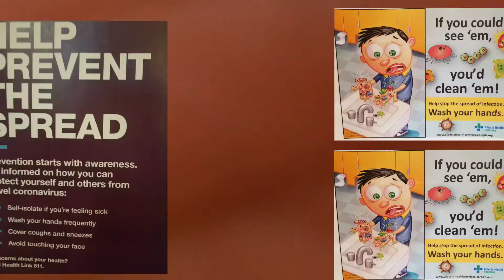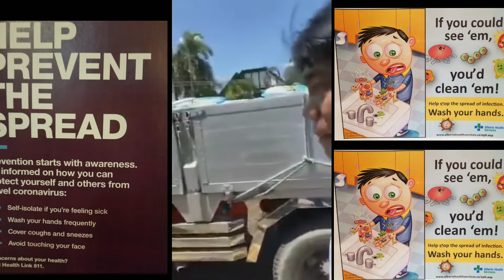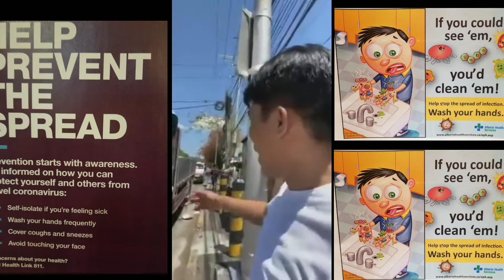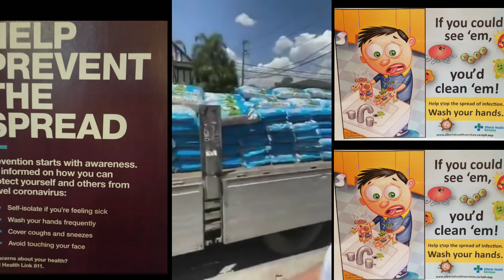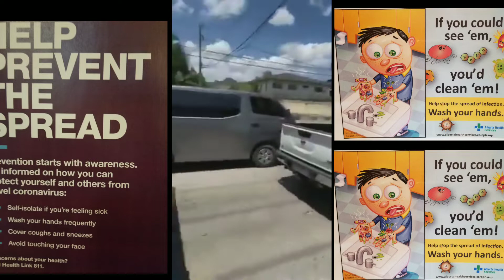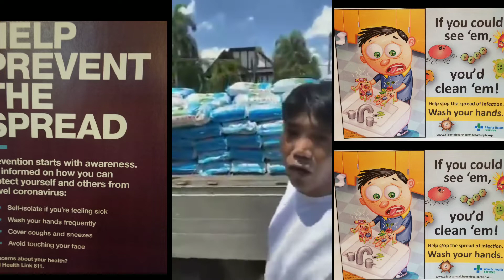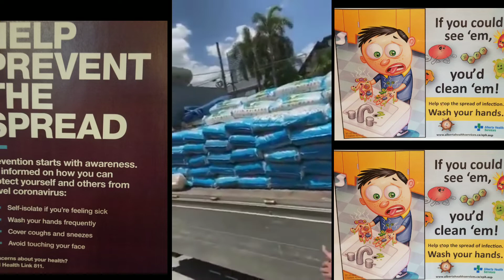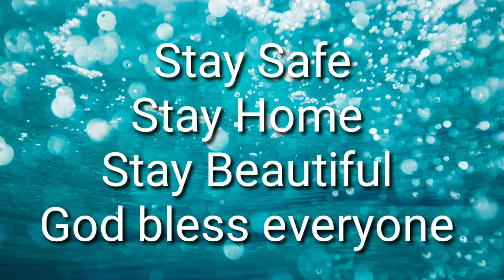TRENDING FACEBOOK LIVE NI FRANCIS LEO MARCOS LAST NIGHT BLOCK BY FACEBOOK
Reaction to Francisco Leo Marcos trending facebook live that block on facebook.

Credit:
A full credit to this video footage to Sir Francis Leo Marcos.